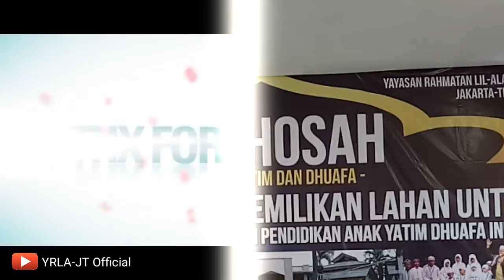PERFORM EDI SIGMA ~ Istikhoroh Cinta di YRLA-JT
Bismillahirrahmaanirrahiim.

Yayasan Yatim-piatu, Rahmatan Lil Alamin Jakarta Timur, Menerima dan menyalurkan Zakat, Infaq, Shodaqoh, Wakaf tunai maupun donasi dalam bentuk apapun.

Alamat Sekretariat Yayasan Rahmatan Lil Alamin:
Jl. H. Naman, No 60, Rt. 12/03, Gg. Makam H. Naman, Pondok Kelapa, Duren Sawit, Jaktim.

Donasi bisa melalui:
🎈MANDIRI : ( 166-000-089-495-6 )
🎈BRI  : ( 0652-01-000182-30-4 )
All a/n Yayasan Rahmatan Lil Alamin

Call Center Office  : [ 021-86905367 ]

Yayasan Rahmatan Lil-Alamin Jakarta Timur
Menerima sedekah, infaq, zakat,qurban dan wakaf
Mencari Berkah Mengajak ke Lillah
YRLA-JT Official
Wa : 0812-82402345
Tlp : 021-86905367